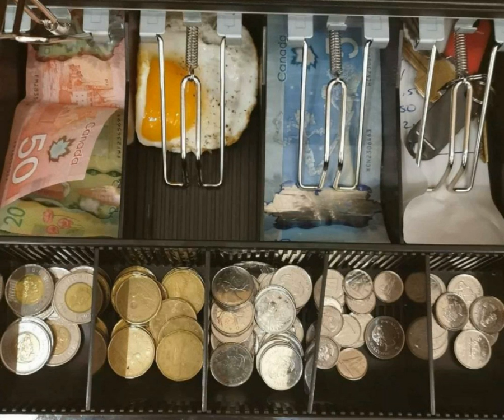MoarCrow - Boldsome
Samples from Flatwounds by Plop, modified and composed by me

Song is free to use with the only exception of putting credit.